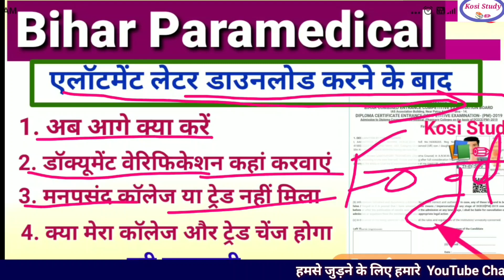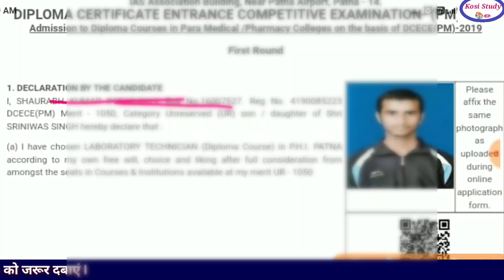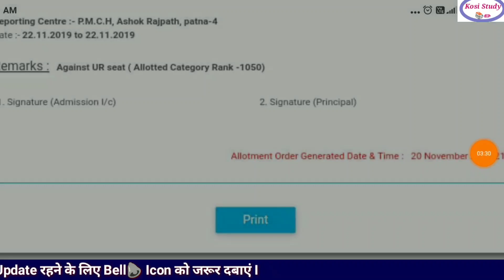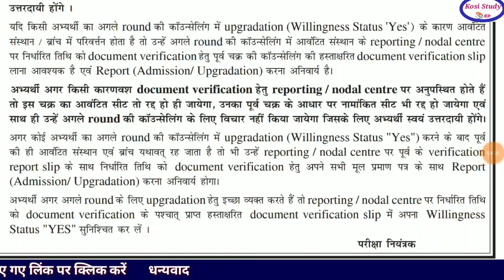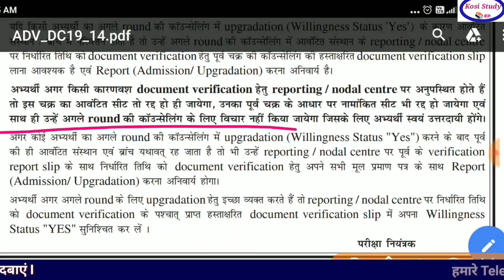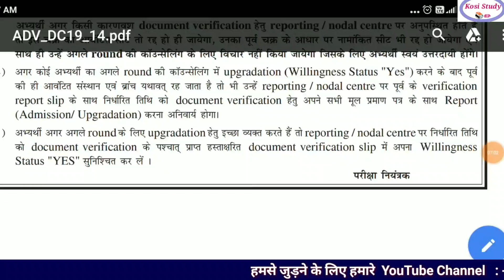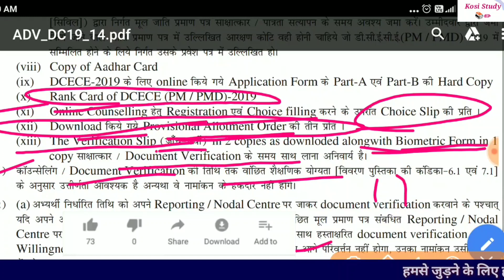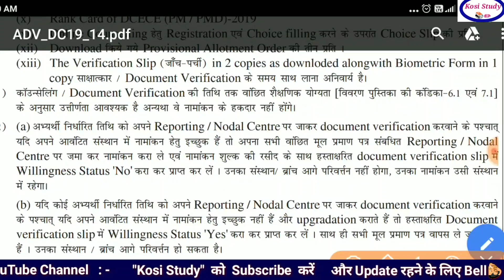Bihar PM/PMD document verification || Bihar PM/PMD Allotment letter : Kosi study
बिहार पॉलिटेक्निक टेलीग्राम ग्रुप

Paramedical seat Matrix download

बिहार पारा मेडिकल काउंसलिंग डेट घोषित

1.    कॉलेज कैसे सेलेक्ट करें और ट्रेड चॉइस कैसे भरे
     जिससे कम रैंक पर भी ज्यादा चांस बने

2.   Bihar paramedical seat Matrix details

2  कॉलेज और ब्रांच कैसे बदले
      कॉलेज और ब्रांच कैसे चेंज करें और अपग्रेडेशन क्या होता है

3. डॉक्यूमेंट वेरिफिकेशन में क्या क्या डाक्यूमेंट्स लगेगा ?

क्लास ट्वेल्थ मैथमेटिक्स फर्स्ट डे इंट्रोडक्शन सेशन

 क्लास ट्वेल्थ फर्स्ट चैप्टर Relation and Function पहला चैप्टर स्टार्ट होगी

उम्मीद करता हूं आप को सेशन पसंद आएगा यदि पसंद आए तो लाइक करके अपने इंप्रेशन को व्यक्त कीजिएगा और अपने दोस्तों के साथ जरूर शेयर कीजिएगा ताकि उनका भी हेल्प हो सके

हमसे जुड़ने के लिए इस व्हाट्सएप नंबर पर अपना नाम और क्लास का नाम लिखकर भेजें

Bihar pm counselling date 2019,

Bihar pm counselling date,

Paramedical counselling 2019 date